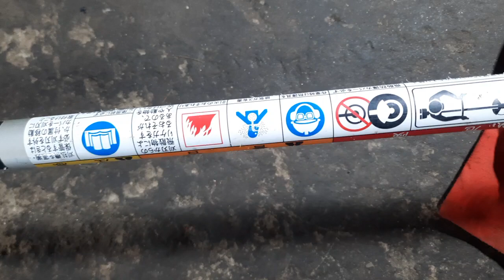Máy cắt cỏ KAWASAKI TJ27 nòng 34ly 27cc hàng Nhật Bản.Lh 0765959958.